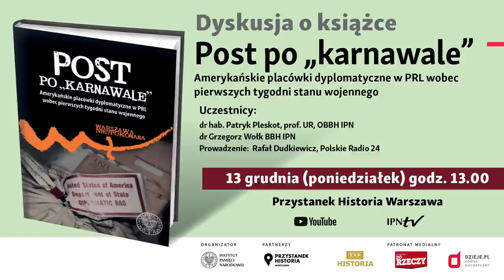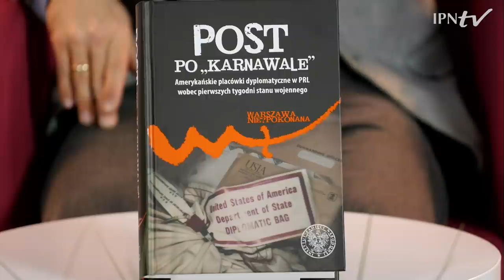Amerykańskie placówki dyplomatyczne w PRL wobec pierwszych tygodni stanu wojennego. [Dyskusja]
Poznaj raporty ambasady USA w Warszawie z pierwszych tygodni stanu wojennego, działalność Departamentu II MSW (kontrwywiad). Gdzie przebywał 13 grudnia 1981 r. prezydent Ronald Reagan? Jaką rolę dla Regana pełniły warszawska ambasada USA i konsulaty USA w Krakowie i Poznaniu?

👥  Uczestnicy:
dr hab. Patryk Pleskot, prof. Uniwersytet Rzeszowski, Oddziałowe Biuro Badań Historycznych  IPN
dr Grzegorz Wołk Biuro Badań Historycznych IPN
🎤 Prowadzenie: Rafał Dudkiewicz, Polskie Radio 24